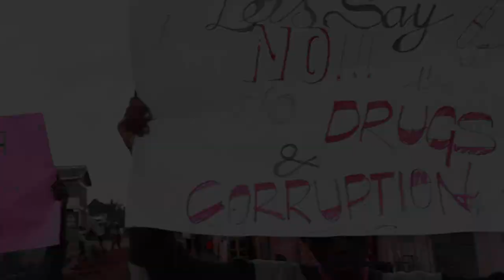TUNAWATEGEMEA BY NGOITOI KAMWE OFFICIAL VIDEO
Latest Political Song